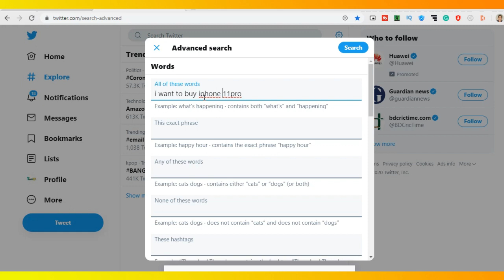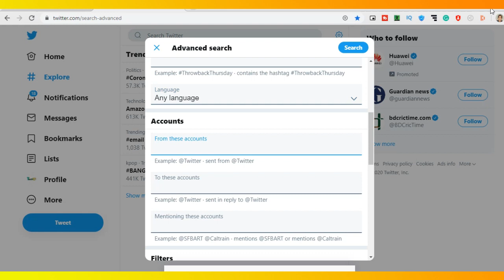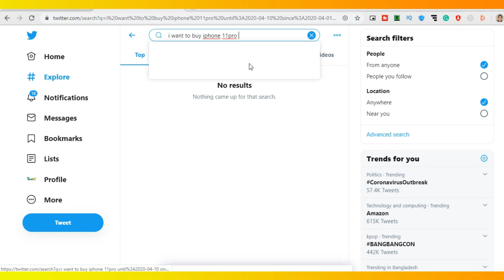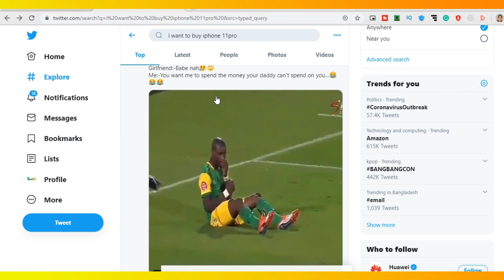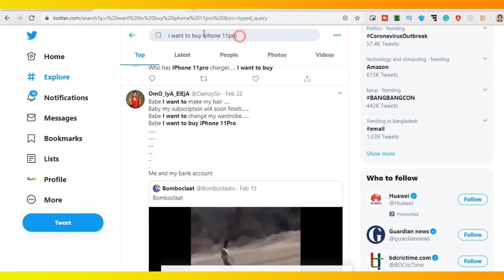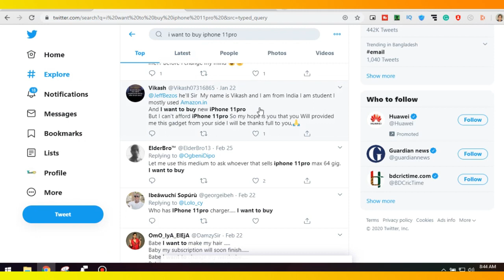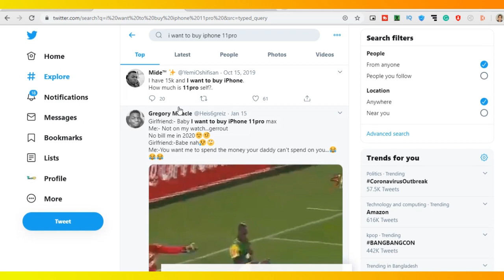How to Earn Money from Twitter | New 2020 | Twitter advanced search option